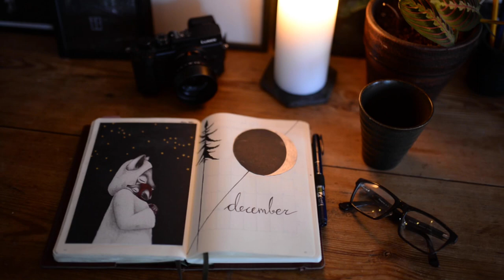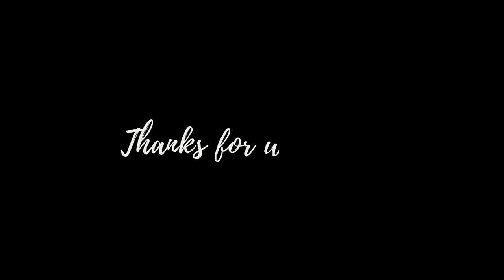Vlogs are back - Peter McKinnon made me do it?!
So, the vlogs are back! I intend to have them stay / be posted more frequently. All it took was for me to get sick and plow through waaay too many of Peter McKinnons videos!

≫ Filmed using a Nikon D610 & Lumix GX8